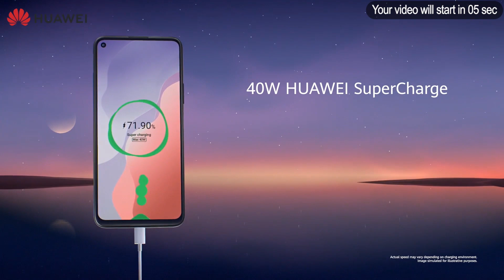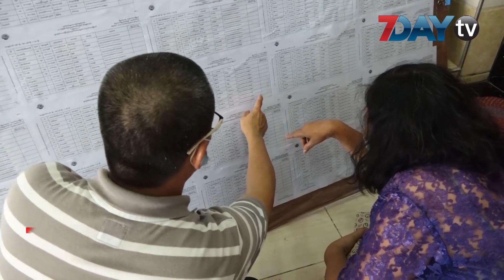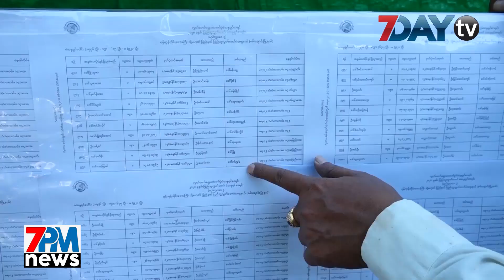နောက်ဆုံးရ ညနေခင်းသတင်းများ - Headline news for Tonight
7DAY TV ရဲက 7PM NEWS တိုက်ရိုက်ထုတ်လွှင့်မှု

ရခိုင်ပြည်နယ်က မြို့နယ်အချို့မှာ ရွေးကောက်ပွဲကျင်းပနိုင်ဖွယ်မရှိဟု ကော်မရှင်ခန့်မှန်း၊ကိုဗစ်ကာလအတွင်း နေပြည်တော်ကဝန်ထမ်းတွေ တာဝန်နဲ့ မဆိုင်တဲ့နေရာကိုသွားရင်အရေးယူမယ်၊ကိုဗစ်ကာကွယ်ရေးအတွက် ဥပဒေကို ခပ်မာမာကိုင်တွယ်ဖို့ ဒေါ်အောင်ဆန်းစုကြည်ဆို၊ရက်ပေါင်း ၁၀၀ ဆက်တိုက် ပြည်တွင်းကူးစက်မှု မရှိခဲ့တဲ့ ထိုင်းနိုင်ငံ ရဲ့သတင်းအပါအဝင် နောက်ဆုံးရသတင်းတွေကို တင်ဆက်ပေးလိုက်ပါတယ်။